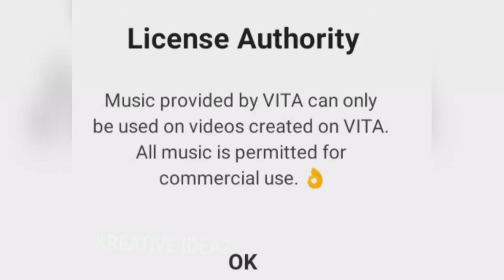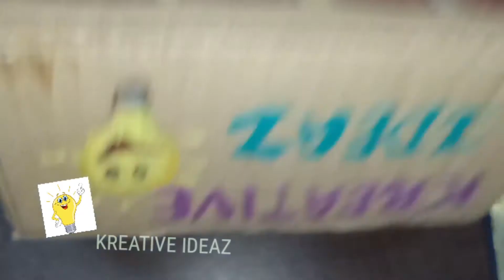HOW TO MAKE DC MOTOR BUS | IN TAMIL|KREATIVE IDEAZ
IN THIS VIDEO I MADE DC MOTOR BUS I HOPE YOU ALL LIKE MY VIDEO

ALL THE MUSIC ARE PERMITTED WITH LICENCE FROM VITA

HEY GUYS!!😊
IN THIS CHANNEL YOU WILL SEE VIDEOS RELATED TO SCIENCE, EXPERIMENTS, CREATIVE,DIY ETC.